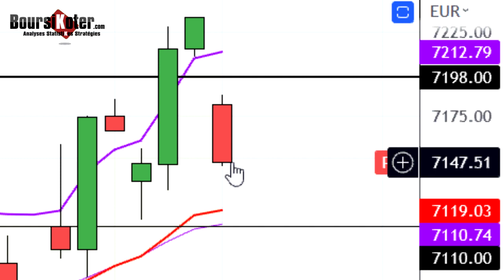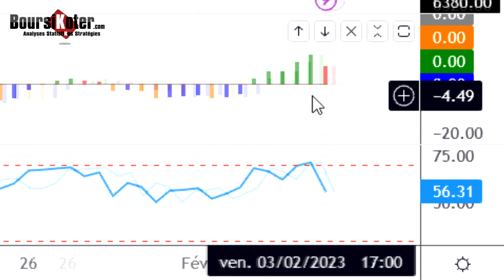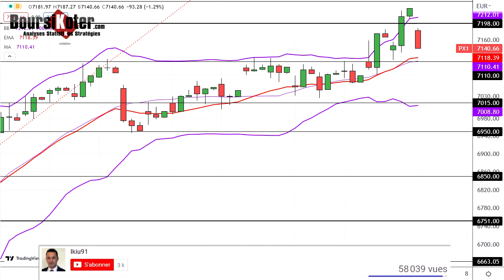CAC 40 Point Matinal du 06-02-2023 par boursikoter